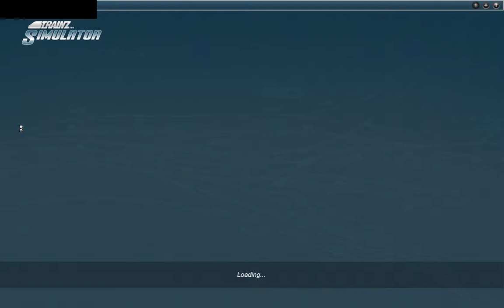What I got for my birthday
So my birthday was march 11th and I got a $20 gift card. So i got the NKP Fast Freight DLC and im enjoying my heart out